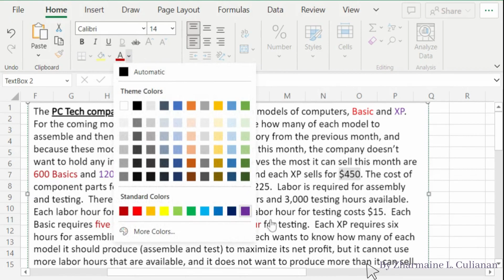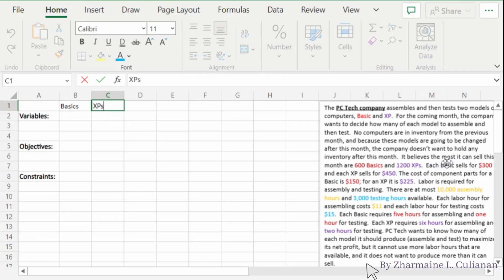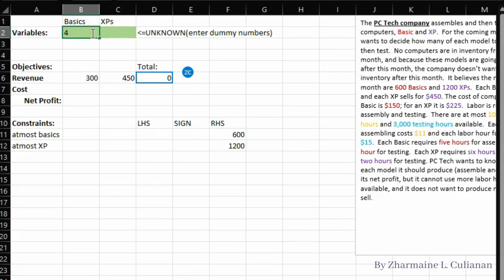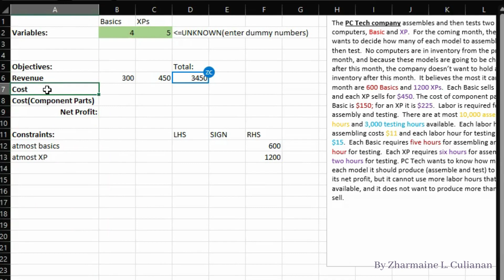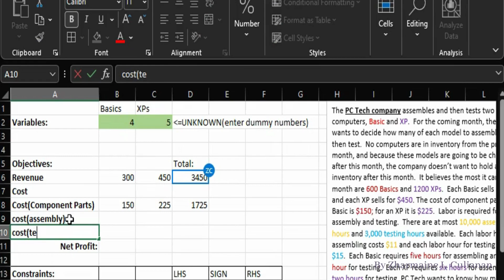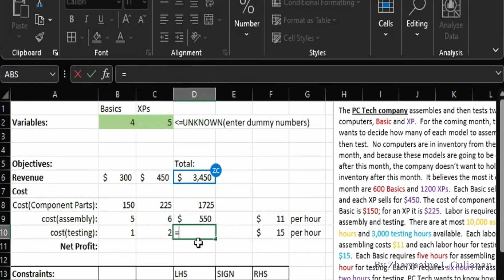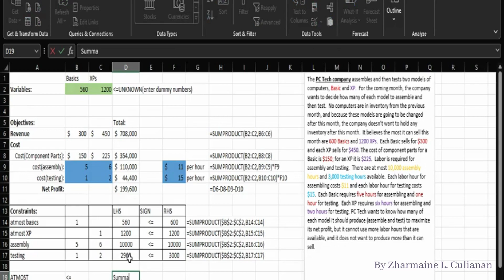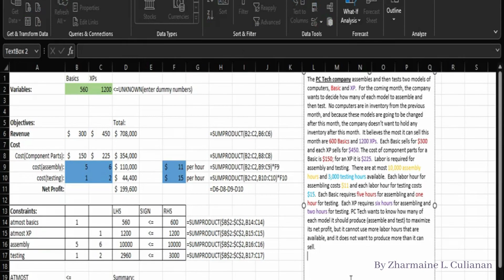Business Analytics-PC Tech Company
In this presentation, I analyze the production and testing strategy for PC Tech Company's two computer models: Basic and XP. The objective is to determine the optimal quantities of each model to assemble and test, considering various constraints such as available labor hours, maximum sales potential, component costs, and desired inventory levels. The goal is to maximize PC Tech's net profit for the upcoming month while ensuring efficient resource allocation.